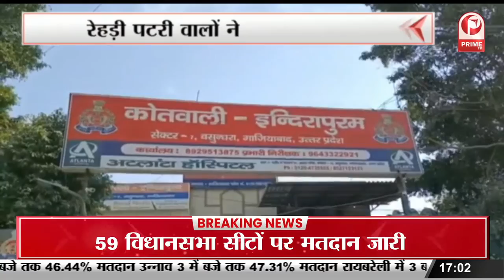जेपी नड्डा ने छुए दिव्यांग कार्यकर्ता के पैर, बीजेपी की जीत का मांगा आशीर्वाद || Prime Tv